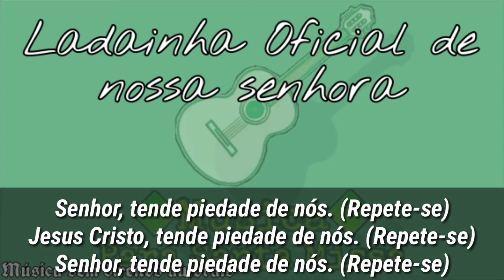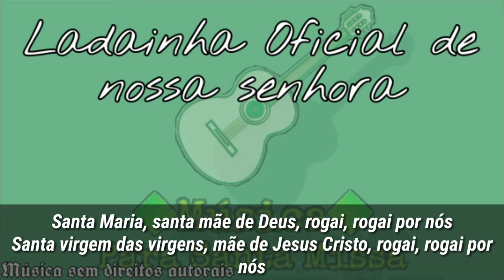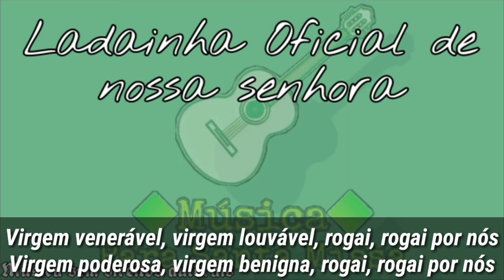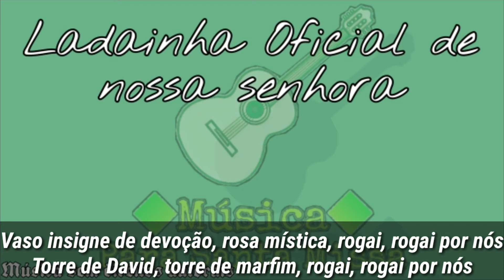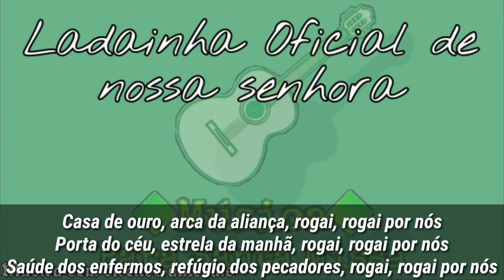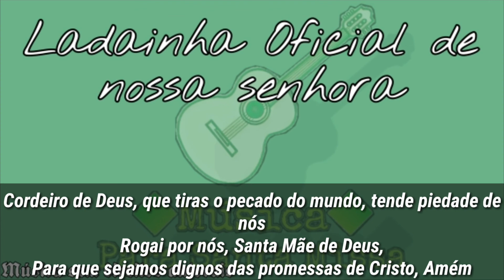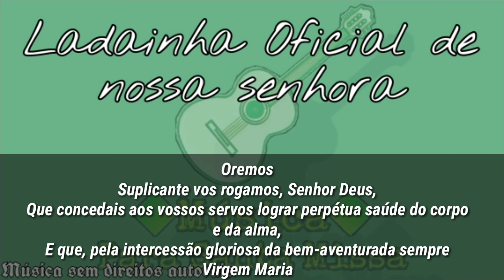LADAINHA OFICIAL DE NOSSA SENHORA